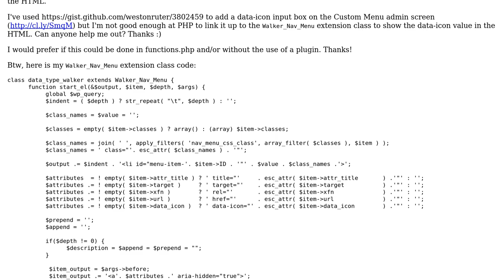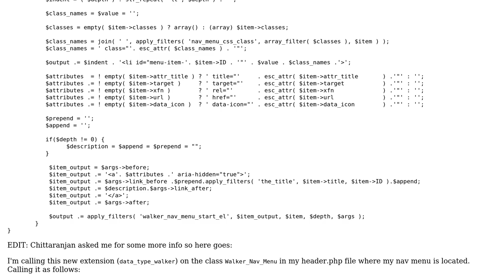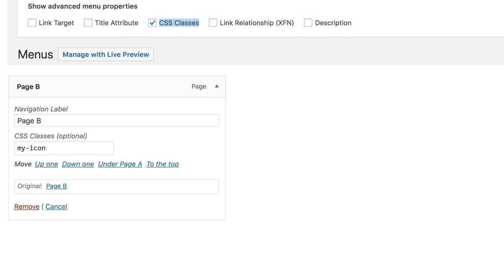Wordpress: Add data-icon input to Wordpress custom menu links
With thanks & praise to God, and with thanks to the many people who have made this project possible! | Content (except music & images) licensed under CC BY-SA | Music | Images & others | With thanks to user Tom Oakley user Mr Rethman and the Stack Exchange Network Trademarks are property of their respective owners. You are responsible for your own actions.